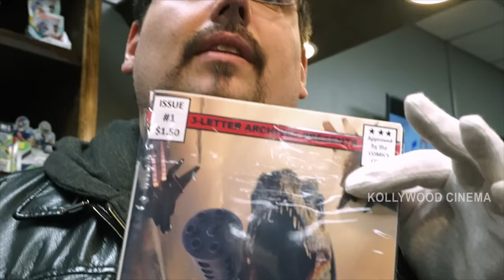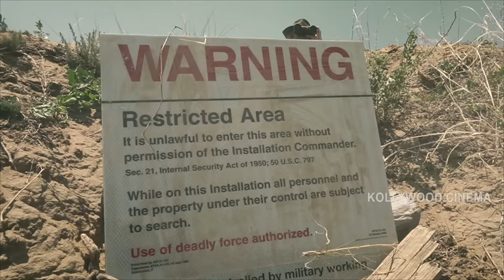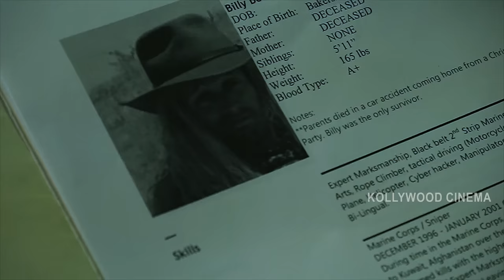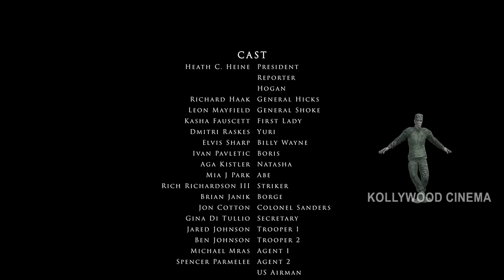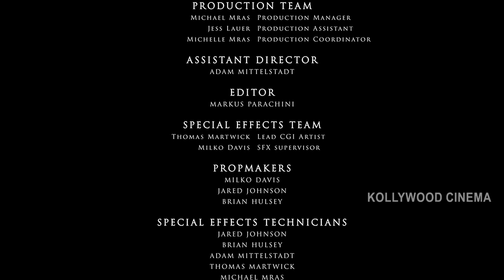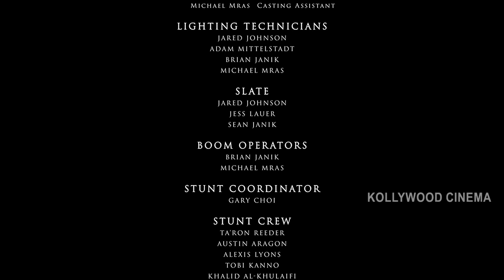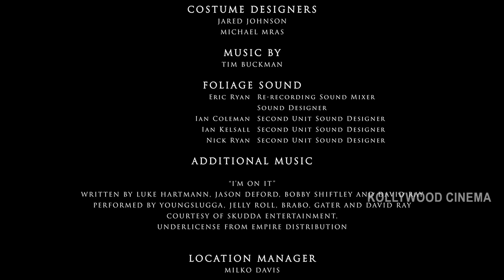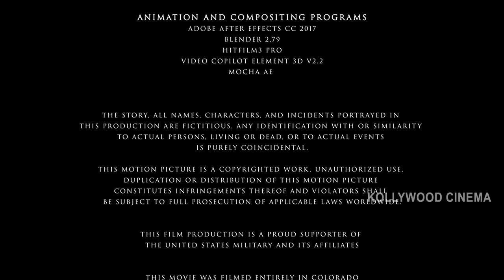Jurassic Thunder Hollywood Action Movie | Hollywood Dubbed Tamil Movies